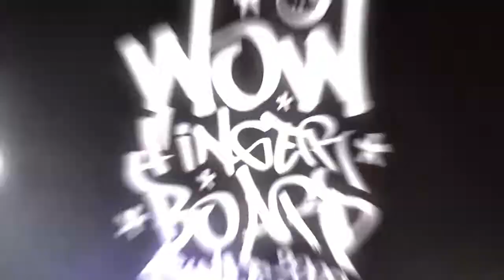1º ULTRA Fingerboard Contest SÃO PAULO - OPEN - GABRIEL TARTAGLIONE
1º Ultra fingerboard Contest - SÃO PAULO SP. 08/10/2016.
Film: @grefelix / Edit: @guiosiecki

Realização: Ultra Skate / Chazan Ramps
Suporte: Wow Fingerboard / Ok Fingerboard / Evolve Decks / Fingerstore